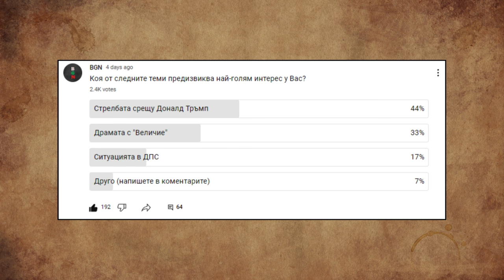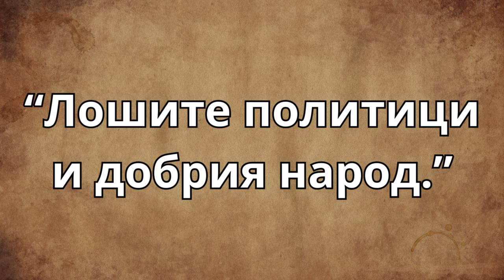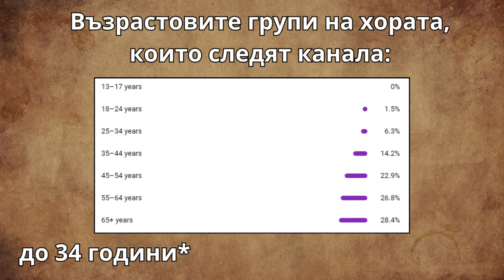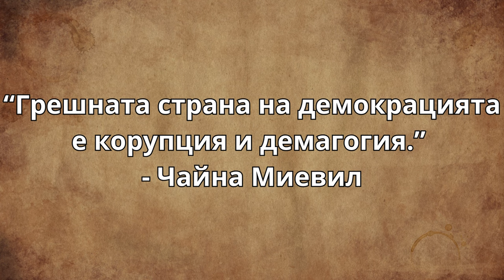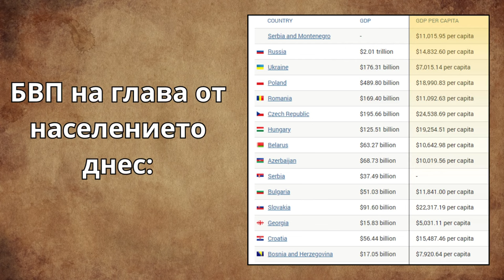Кой е виновен за пожарите в България?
България гори. Физически, теоретично, всякак. Изникват въпроси от типа на "Кой е виновен?" и "Къде е държавата?" Във видеото коментирам нашата роля, тази на народа във всичко това, ситуацията с Тръмп и още. Приятно гледане!

За да подкрепите канала:
🔔 Абонирайте се
👍 Харесайте видеото
✍ Коментирайте